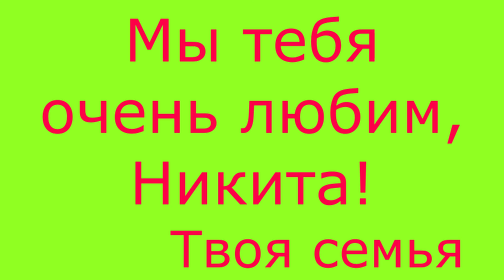Ниkита Сергеевич 2 года